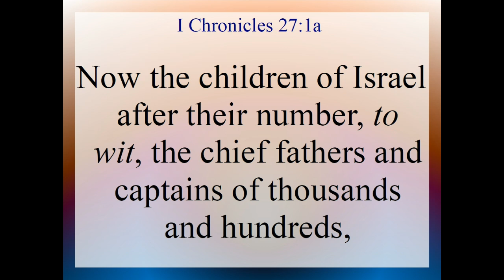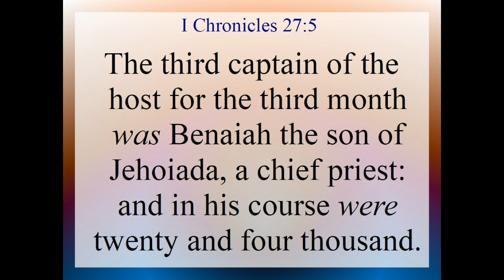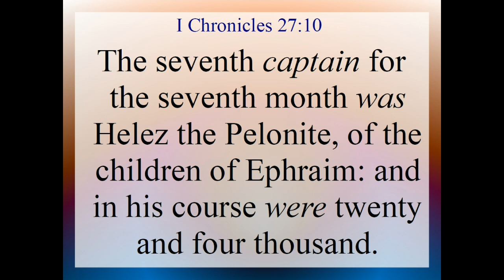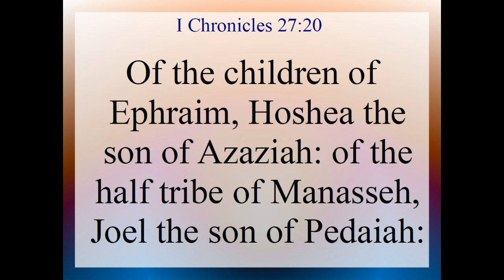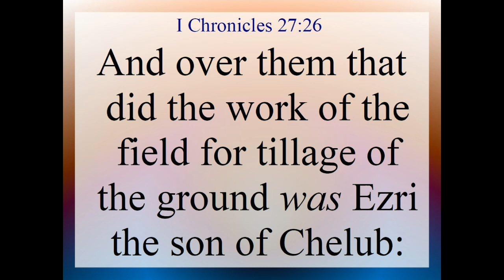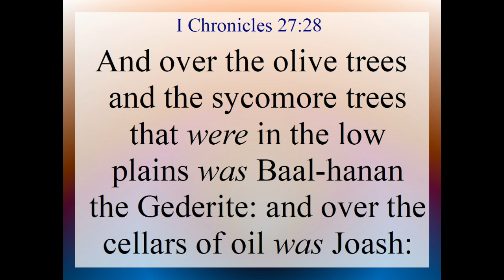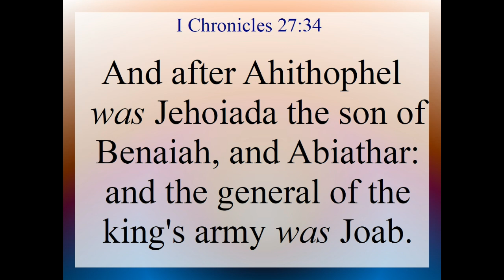I Chron 27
I Chronicles 27. Text and Audio is from the King James Version of the Holy Bible.